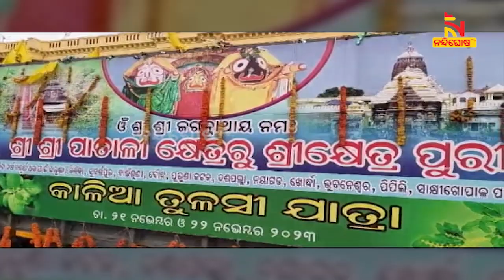People Of Sonepur Send Basil Leaves And Flowers For Lord Jagannath Through Tulasi Rath